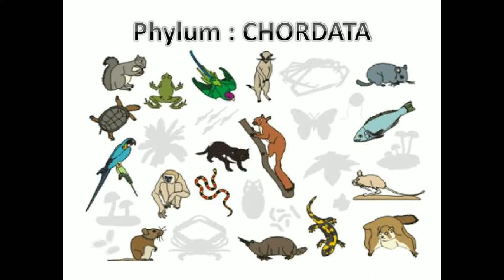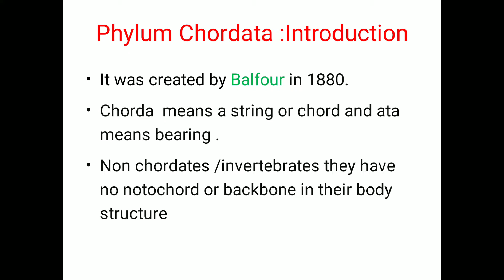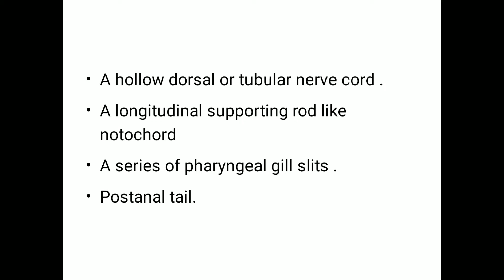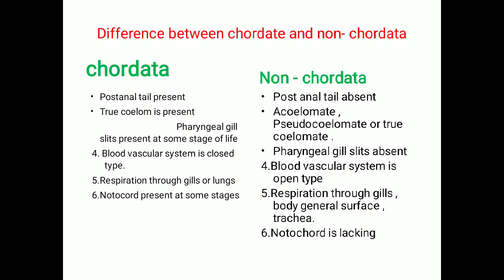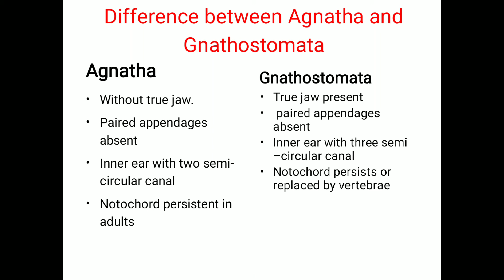Phylum chordata :introduction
Chordata main feature, difference between chordata and non chordata,classification of chordata